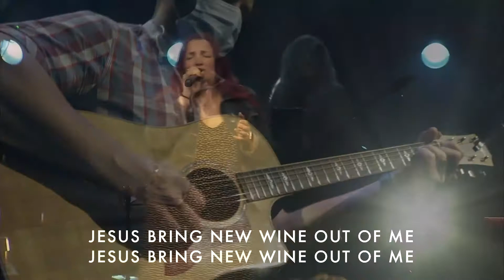New Wine - Highlands Church Worship Clip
Philippians 1:6 says, "And I am certain that God, who began the good work within you, will continue his work until it is finally finished on the day when Christ Jesus returns."  Our new life in Christ means a fresh start to become the people God designed and called us to be. Have you asked God to make you into who He wants you to be?